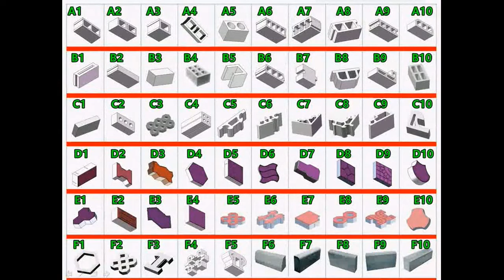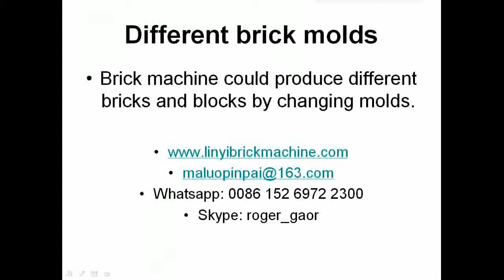DUBAI customer visit GiantLin brick machine factory for QT4-18 automatic block machine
Skype: roger_gaor
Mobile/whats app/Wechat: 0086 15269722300